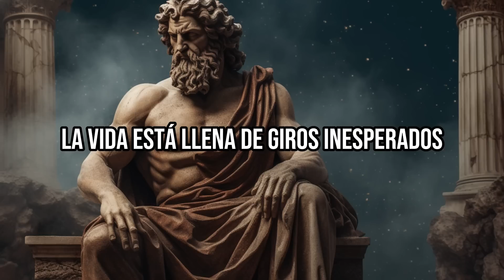El Secreto Para Nunca Rendirse | Resiliencia Estoica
La vida puede ser increíblemente impredecible, y hay momentos en los que puede parecer que todo el mundo está trabajando en nuestra contra. Estos son los momentos en que necesitamos reunir toda la resistencia que podamos y enfrentar la adversidad con una sólida sensación de perseverancia. Afortunadamente, la filosofía estoica ofrece una gran sabiduría cuando se trata de construir resiliencia y superar los desafíos que la vida nos presenta.

En el vídeo de hoy voy a responder todas estas preguntas, y trataré de explicarte todos los secretos y reflexiones que los estoicos hicieron sobre la resiliencia.